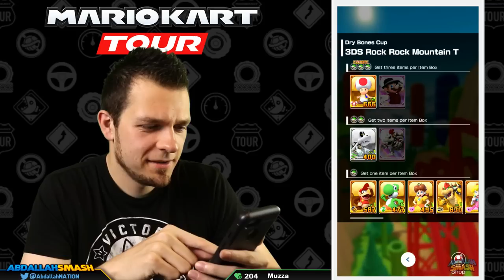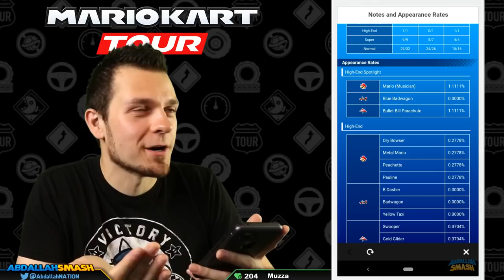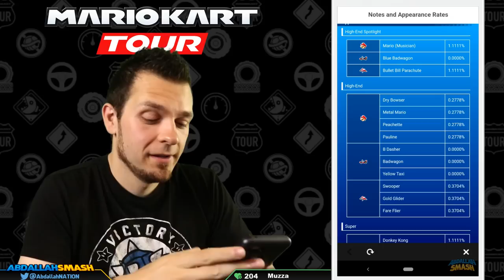Mario Kart Tour - F2P Metal Mario Cup 10,000+ is IMPOSSIBLE! 😱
Mario Kart Tour Road to Ranked - Free-to-Play F2P Gameplay Walkthrough showcasing grinding on the Metal Mario Cup for over 10,000 points on Android (& IOS) with Abdallah's Family-Friendly Commentary in HD 1080p 60 fps!

Welcome to my Mario Kart Tour Gameplay Series!  In this series, I'll be showing viewers how to beat all the courses without spending any money (Free-to-Play)!

🍄 Mushroom Tier 🍄
▪️ Twitter Shout-out

⚡ Lightning Tier ⚡
▪️ Boosted chances of playing with on Stream
▪️ Endscreen Credits